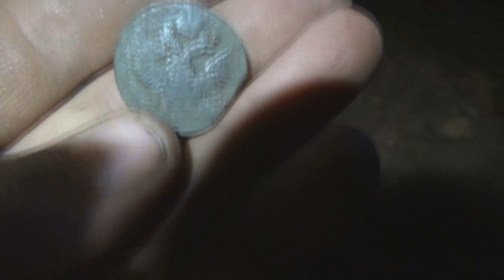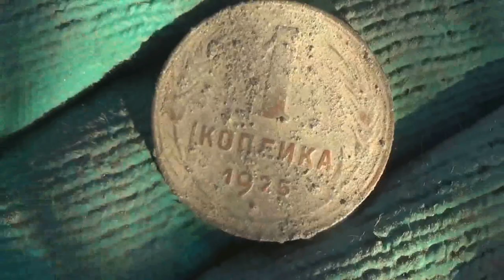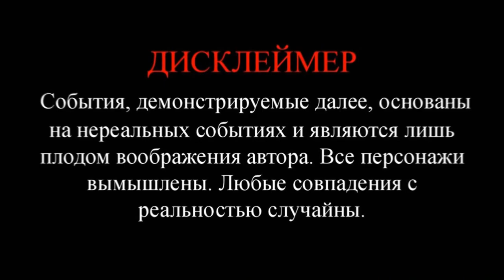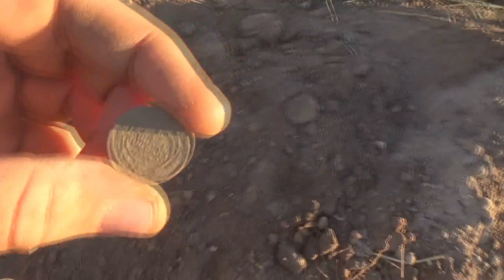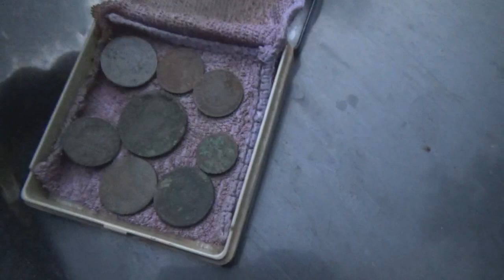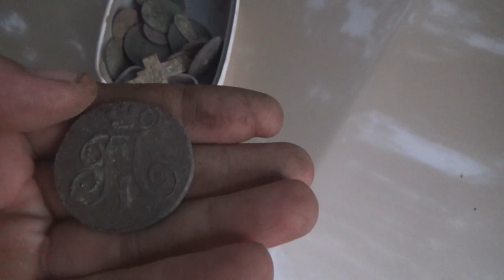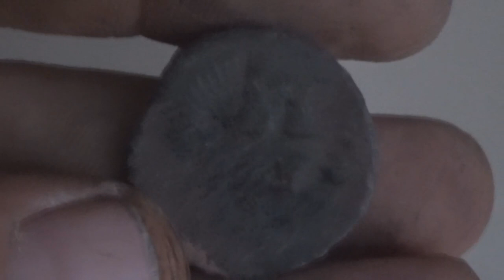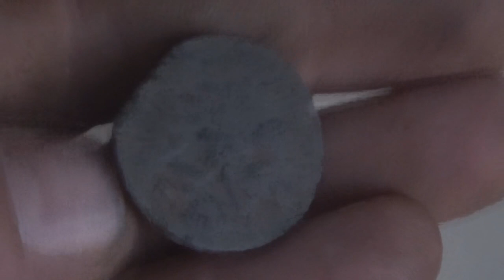Число душъ 7. Такое найти не реально дважды на шурфе! Часть 3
Всем привет! Сегодня продолжаем шурфить и находки не прекращаются. Фундамент оказался не простым, а зажиточного! На этот раз откопали то, что не реально найти дважды на шурфе. А Вам подобное попадалось?